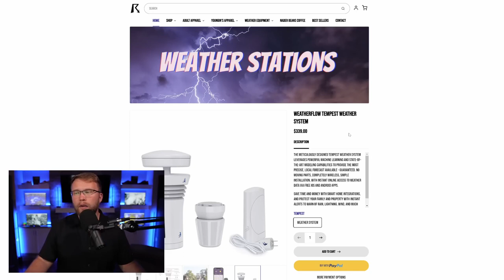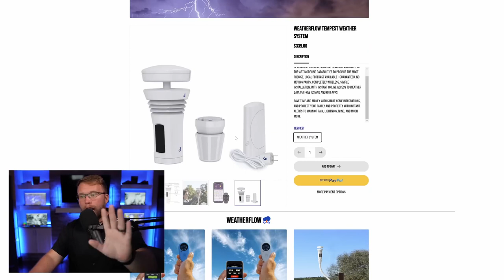This Ring Of Fire Jet Stream Will Cause Huge Storms…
In this video we are talking about a series of huge storms occurring around the “ring of fire” jet stream over the next few days.